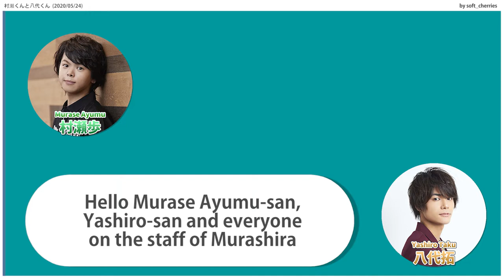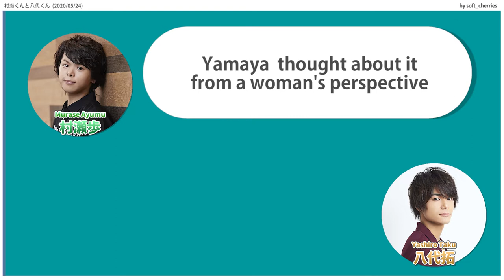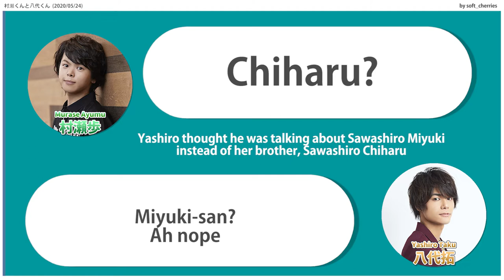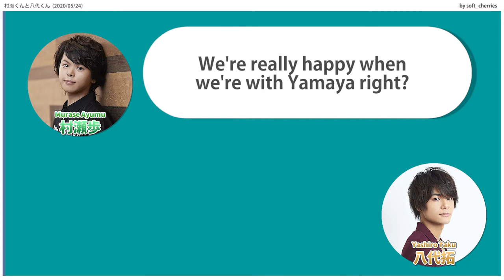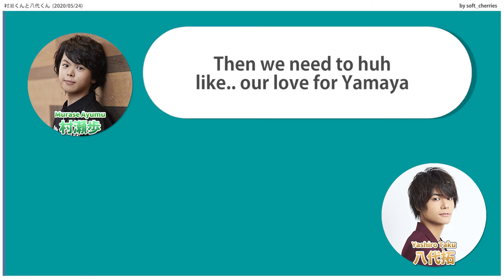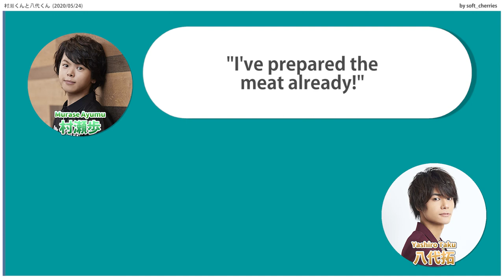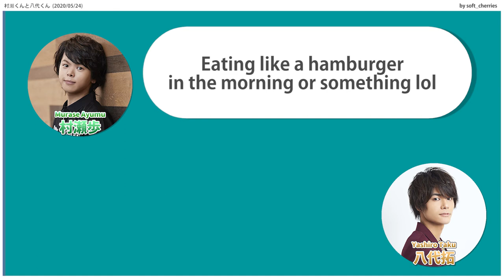[ENG] Yamaya wouldn't date Yashiro, Yashiro Taku & Murase Ayumu react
Yamaya's show is from 山谷祥生眠るナイト「先生たちの休み時間」 (2020/04/12) with Terashima Junta!